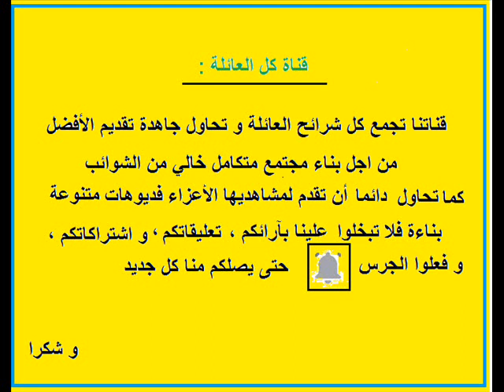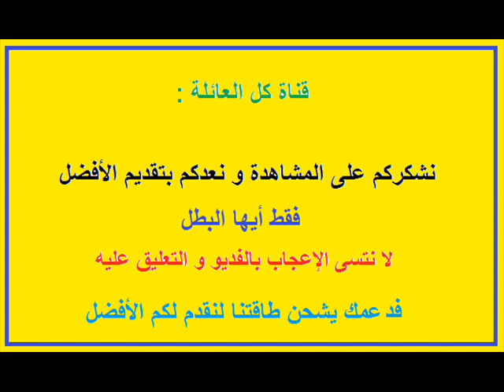سورة يونس للأطفال بصور الرسوم المتحركة بصوت الشيخ حاتم فريد الواعر دون اعلانات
تم ادراج صور رسوم الكرتون لشد نظر الصغار لما بها من ألوان زاهية
تلاوة خاشعة  بصوت الشيخ  حاتم فريد الواعر
ربوا أبنائكم على الاستماع للقران